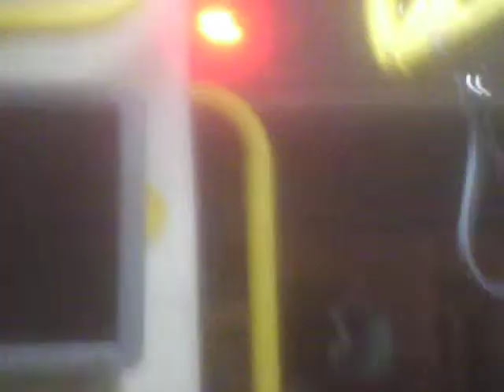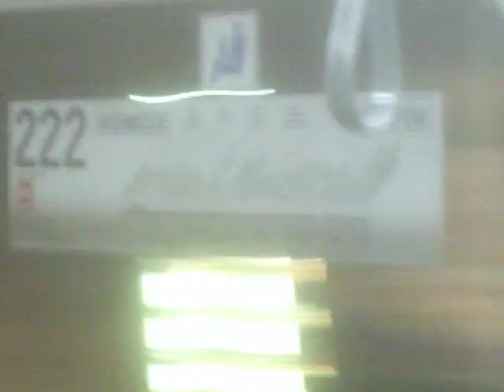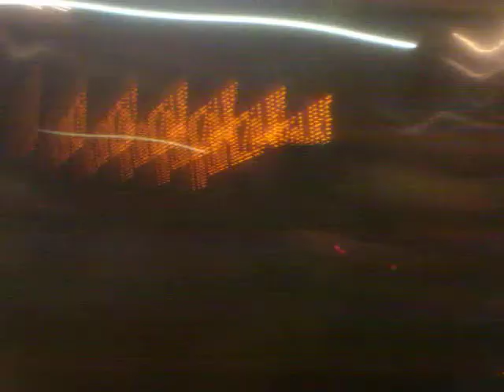BYD K9 w Warszawie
Ekologiczny BYD-K9 w Warszawie Chiński Autobus Elektryczny
ale ważne że zdrowy dla środowiska natularnego bo silnik spalinowe
dymią a ten autobus to super bryka i wszyscy wiemy że dzira w powłoce ozonowe się zwiększa od spalania paliw typu "benzyna" "olej napędowy" czy nawet "mazut" i "węgiel kamienny i brunatny"
dla tego apeluję o produkowanie aut elektrycznych